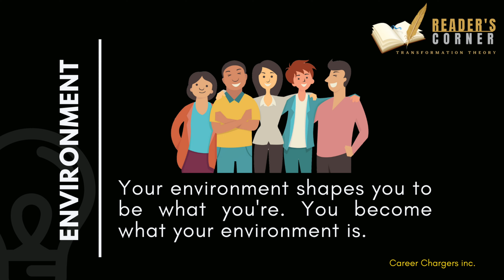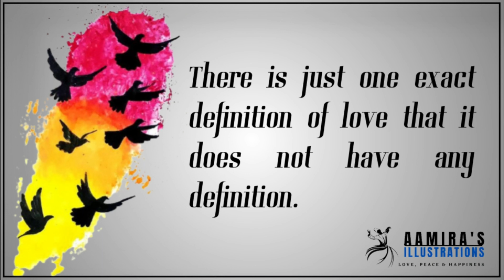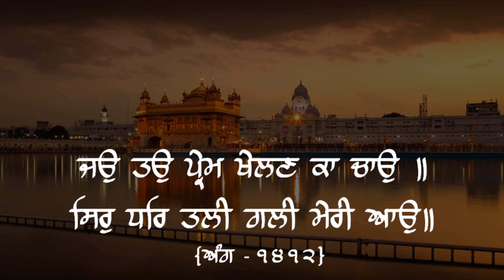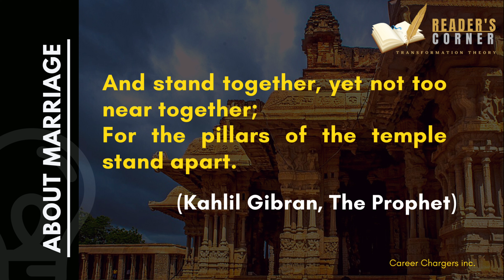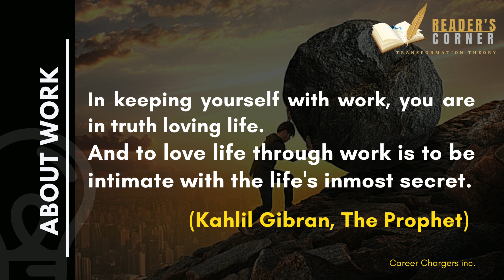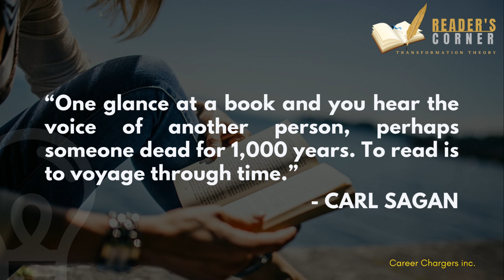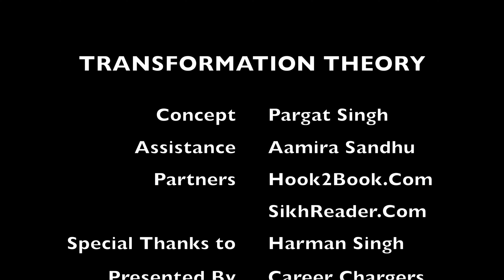The Prophet by Kahlil Gibran | Book Review | By Pargat Singh | Transformation Theory Ep-01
And here comes the 1st episode of the Transformation Theory. This is the review of The Prophet, a classic book written by Kahlil Gibran.

Links for purchasing the book

English Edition
Hindi Edition
Collected works of Kahlil Gibran (Deluxe Edition)

Partners

Regards,
Pargat Singh,
Motivational Speaker.